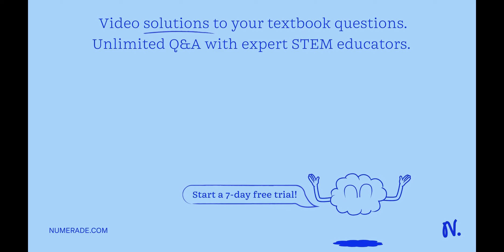d. Req-15 The resistance between B and C in ohms, when the given network is converted into Delta [5…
d. Req-15 The resistance between B and C in ohms, when the given network is converted into Delta [5 B 20 Select one: a. 13 b. 7.33 c. 8.66 d. 6.5 MueeemnineWeintne network shown.